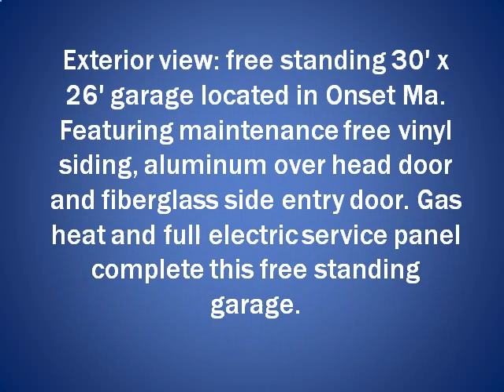Garage Additions free standing garage Kingston Duxbury Pembroke Plympton Hanson Carver MA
Innovation Construction Co Inc
6 Old Fearing Hill Rd
West Wareham, MA 02576